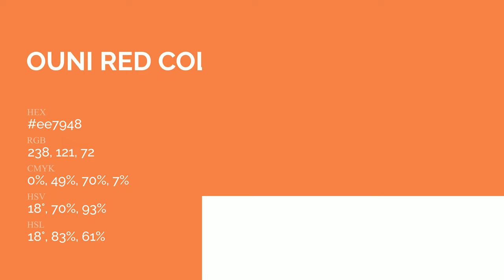Ouni Red color ee7948 hex Cool Orange color ee7948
What color is Ouni Red ? ee7948 hex, Cool Orange color ee7948

Hex ee7948 Color Code is also known as Ouni Red color